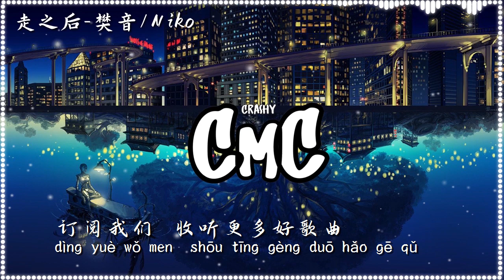走之后 - 樊音 / Niko【愿你 从今往后 不将就 不回头 会有人为你等候】（动感歌词/pīn yīn gē cí）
作词 : 周翔
作曲 : 周翔

愿你 从今往后
不将就 不回头
会有人为你等候
这场故事的开始 没有尽头
新故事在这个路口
愿你 从今往后
不停留 能自由
没有烦恼和忧愁 走到以后
她牵着你的手
一起走下个路口
记得那天你走之后
我没有挽留
这世上没有感同身受
所以话到嘴边没有开口
还有遗憾吗没有了以后
那个路口到了故事尽头
愿你 从今往后
不将就 不回头
会有人为你等候
愿你 从今往后
不停留 能自由
她牵着你的手
一起走下个路口

我没有挽留
愿你 从今往后
不将就 不回头
会有人为你等候
愿你 从今往后
不停留 能自由
她牵着你的手
一起走下个路口
愿你 从今往后
不将就 不回头
会有人为你等候
愿你 从今往后
不停留 能自由
她牵着你的手
一起走下个路口

编曲：陈子祥
演唱：Niko
混音：LBI利比
和声：LBI利比
录音：向鹰音乐工作室
监制：周翔
企划：周翔
统筹：周翔
制作人：周翔
出品：笙爱社团